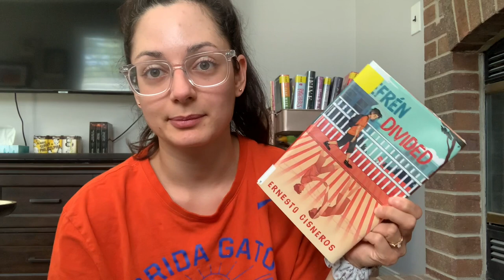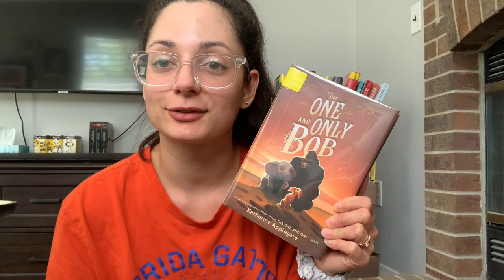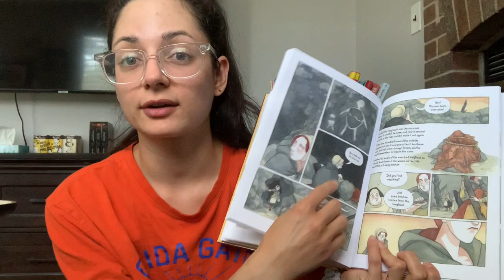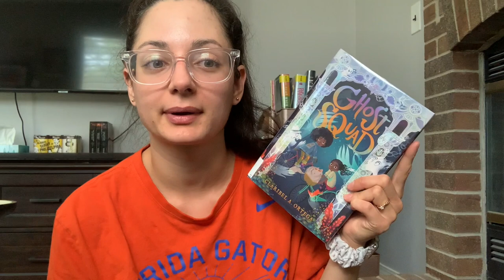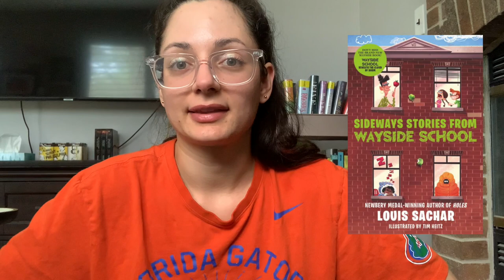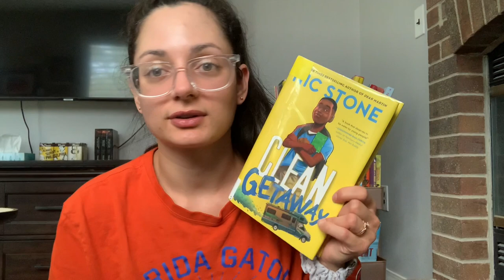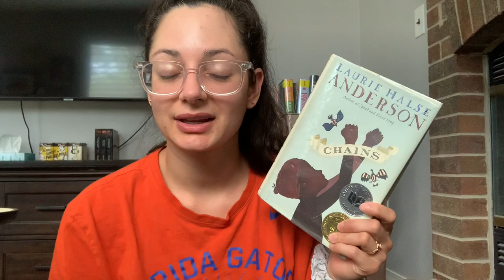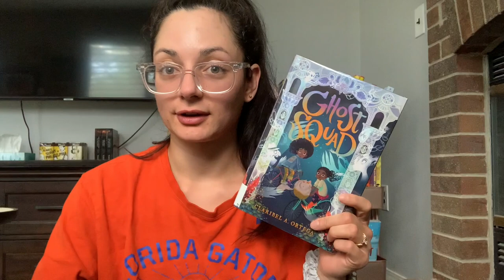Fiction Books I Read in May | Wrap-Up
1. Bail funds - find your area
4. More funds (memorial funds, community organizations, and more - you can pick who to give your money to)

- Attend a protest if you can. Wear a mask, bring water, stay 6 feet apart. I have never attended one, but enough is enough - I attended my first this week. It is not good enough for me to just read about inequality and racism. I must act.

I'm hoping to make another video with books I've read/ recommendations on racism, inequality, and white power structures. In the meantime, I tweeted some

BOOKS mentioned:
1. Efrén Divided by Ernesto Cisneros
2. Black Brother, Black Brother by Jewell Parker Rhodes
3. I Survived the Sinking of the Titanic, 1912 by Lauren Tarshis,
4. The One and Only Bob by Katherine Applegate
5. Queen of the Sea by Dylan Meconis
6. The World Ends in April by Stacy McAnulty
7. Echo Mountain by Lauren Wolk
8. Ghost Squad by Claribel A. Ortega
9. Framed! by James Ponti
10. Sideways Stories from Wayside School by Louis Sachar
11. Clean Getaway by Nic Stone
12. Chains by Laurie Halse Anderson
13. Yes No Maybe So by Becky Albertalli and Aisha Saeed
14. The Holdout by Graham Moore